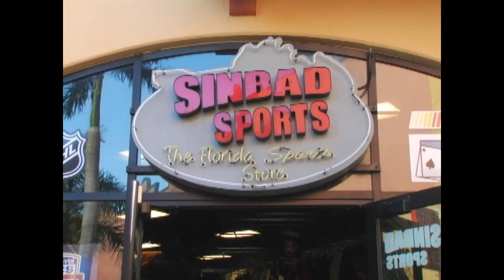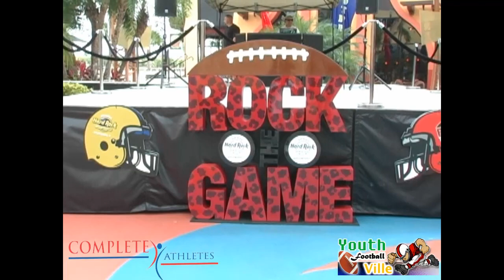Jerome Bettis-Pittsburgh Steelers-interview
Jerome Bettis- of the Pittsburgh Steelers-sat down with Youth Footballville and Complete Athletes covered the 2012 National Championship game Rock the game pep rally held at the Hard Rock Cafe. Danielle Lyn side line reporter extraordinaire had the pleasure of interviewing Jerome Bettis, Tony Nathan, and any many more.